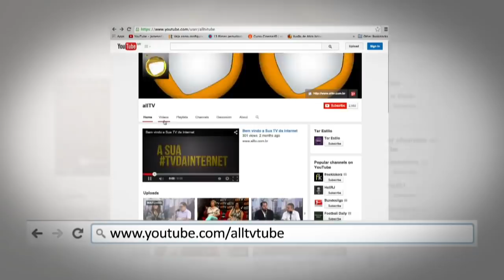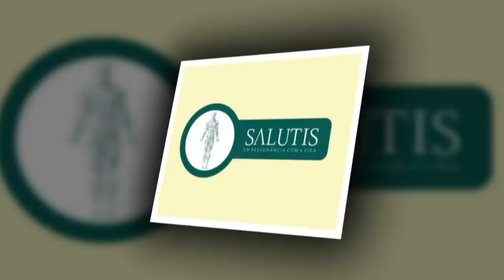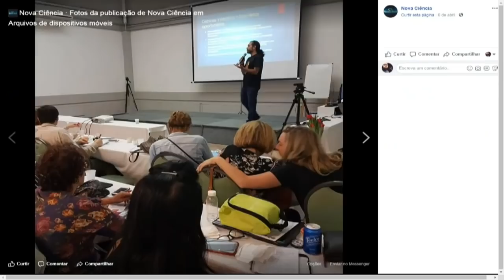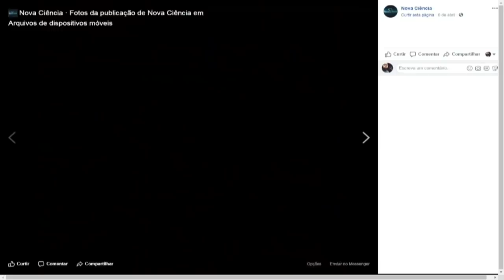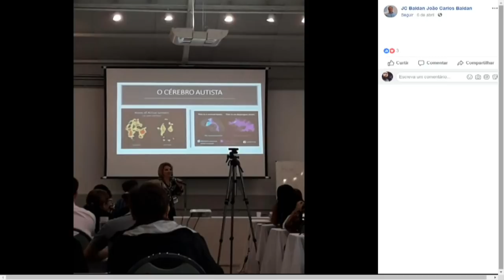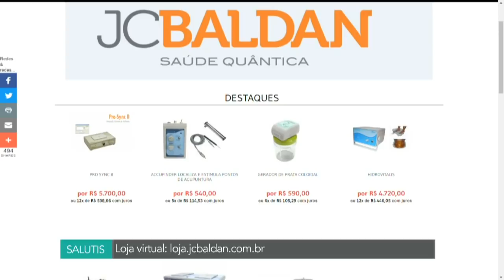Alimentos e suplementos para o Coração. Entrevista Dr Alain Dutra, Salutis ALLTV.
No programa Salutis desta segunda, 8 de abril, recebemos o Dr. Alain Machado Dutra, médico urologista e integrativo para falar sobre a saúde do Coração, pressão arterial e como podemos modular tudo isso com alimentos e suplementos nutricionais.

Ele comentou sobre colesterol, placas de ateromas e quais os melhores produtos para se cuidar e prevenir.

O Salutis é um programa de TV exibido ao vivo pela ALLTV, TV pela internet, toda segunda-feira, 14h, com palestras e entrevistas sobre saúde, física e medicina quântica, terapia neural e ortobiomolecular, acupuntura, medicina ayurvédica e tibetana, modernidade na área médica.

O Salutis também é apresentado na TV Guarulhos – Canal 3 da NET, pelo com a primeira hora também apresentada pela TV Aberta, em São Paulo, canal 9 da NET, Canal 186 da Vivo Analógico e canal 8 da Vivo Fibra pelo às sextas-feiras às 14h30.

Ambos programas podem ser acompanhados ao vivo pelo facebook. Por intermédio de minha página pessoal

Os programas Salutis são gravados e ficam disponíveis aos interessados em dois canais do Youtube – Além de Agulhas e João Carlos Baldan.

Para marcar consultas pessoais envie whatsapp para 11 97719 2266.